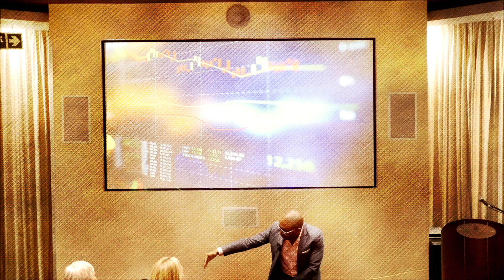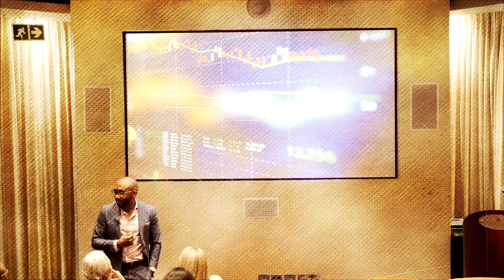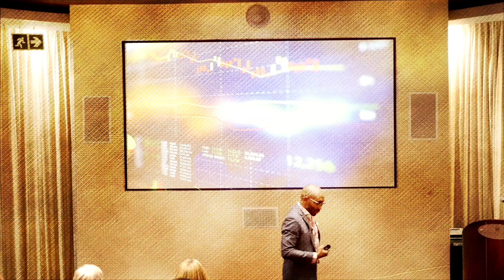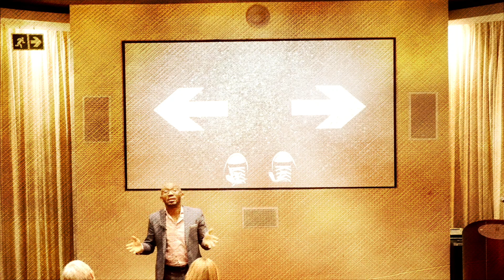Whacked Business Speaker - Femi Adebanji - Like Mind Session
Business Speaker Femi Adebanji doing a teaser presentation at the Whacked "Like Mind" Session.

For a full speaker profile or to book this speaker

All contents of this audiovisual material belong to Whacked Management & Publishing (T/A Whacked). Unless explicitly attributed, the opinions expressed by any member within this audiovisual material  do not necessarily represent the official position of Whacked Management.